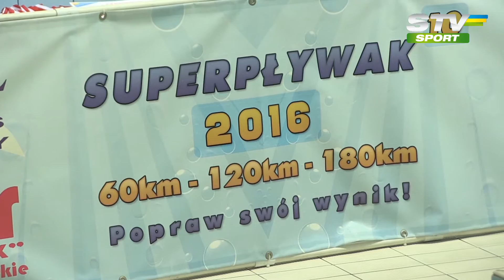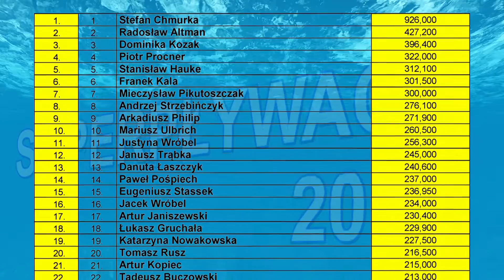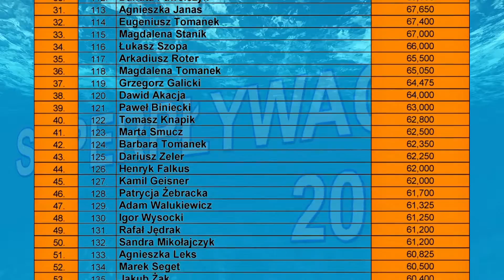STV - SUPERPŁYWAK 2016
10 edycja organizowanej przez Miejski Ośrodek Sportu i Rekreacji "Pszczelnik" w Siemianowicach Śląskich akcji "Superpływak" za nami. W miniony poniedziałek podczas ceremonii zakończenia jubileuszowego „Superpływaka 2016" na basenie Kompleksu Sportowego „Michał" nagrodzono całoroczne zmagania uczestników akcji. Najwytrwalszych uhonorowano medalem, certyfikatem oraz nagrodą specjalną ufundowaną przez Siemianowickie Wodociągi AQUA-SPRINT.